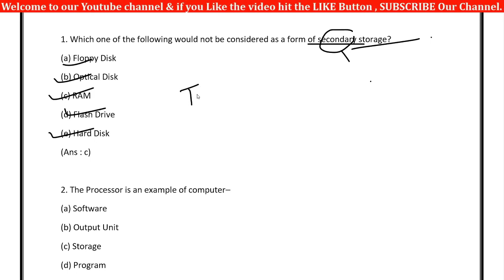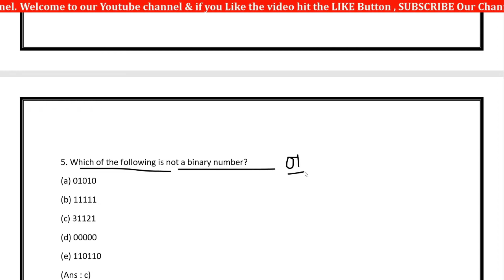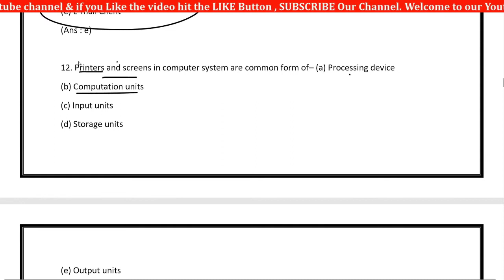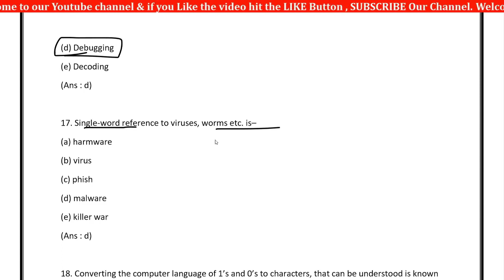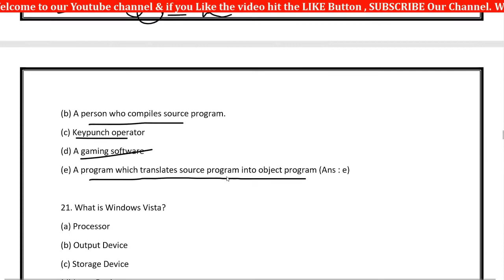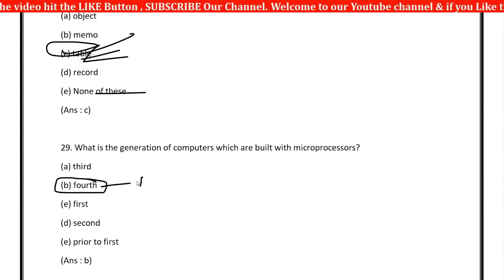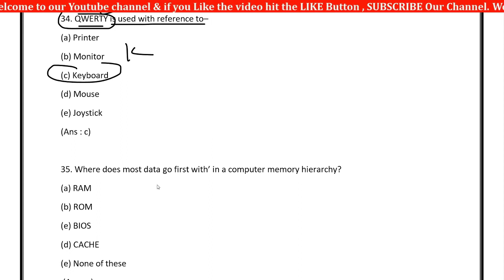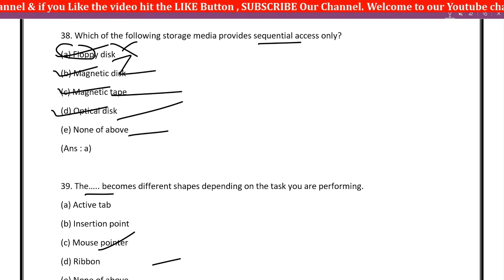କମ୍ପୁଟର ର କିଛି ପ୍ରଶ୍ନ | ଓଡିଶା ଫରେଷ୍ଟ ଗାର୍ଡ | RI ଓ ଅମିନ | ରେଲୱେ NTPC | ସମସ୍ତେ ନିଶ୍ଚୟ ଦେଖନ୍ତୁ